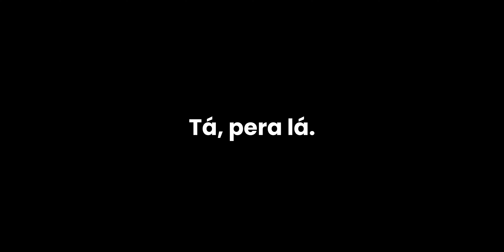As coisas vão tomando forma no escritório - Vlog 03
Nesse vlog, eu mostro algumas atualizações do escritório da minha produtora. Explico o que é um B roll e como você pode encaixar ele da melhor forma para compar a sua história de um vídeo.

Meus equipamentos:
Câmera Sony a6500
Lente 18-105mm F4
Lente Sigma 16mm F1.4
Bateria para câmera
iPhone XR 64GB
Microfone Rode videomicro
Microfone condensador Arcano
Tripé de mão SmallRig
Tripé para vídeo
HD Portátil
Mochila de câmera
Drone DJI Mini 2
Gimbal Weebill-S
Filtro ND Variável
Mouse Logitech MX Master 3
Notebook Avell a65 Liv